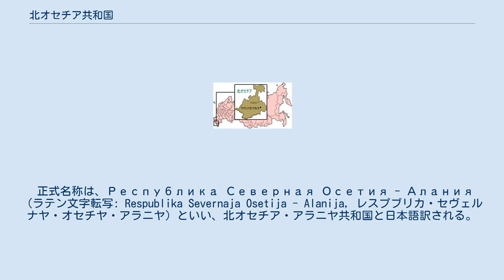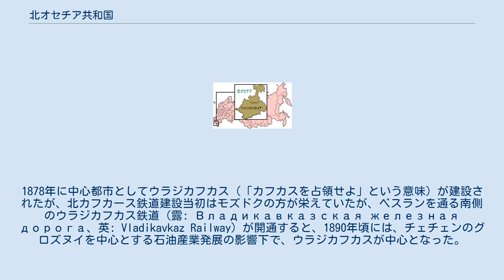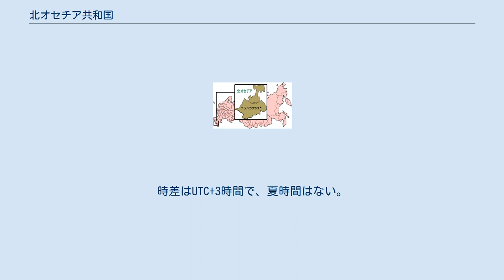北オセチア共和国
北オセチア共和国の位置 ロシア連邦北カフカース連邦管区地図中、北オセチア共和国は3。
 カバルダ・バルカル共和国は4、イングーシ共和国は7、チェチェン共和国は8、スタヴロポリ地方は10。
 北オセチア・アラニヤ共和国（きたオセチア・アラニヤきょうわこく、Республика Северная Осетия - Алания）は、ロシア連邦を構成する共和国で連邦構成主体のひとつ。
北カフカース連邦管区に属する。
首都はウラジカフカス。
主要な都市にはモズドクやベスランなどがある。
 北カフカース（カフカース山脈北側）に位置し、オセチアの北部を占める。
南はロシア連邦の国境を隔ててジョージアがあり、西はカバルダ・バルカル共和国、東はイングーシ共和国、北はスタヴロポリ地方である。
 北オセチア共和国は、ロシア連邦の一部をなすオセット人の民族共和国で、オセット人はイラン系の言語を話し正教会信者の割合の多いカフカス地方の民族で、周辺のチェチェン人などムスリムの多い民族と違いどちらかといえば親ロシア的である。
国境を挟んで南のジョージア側のシダカルトリ州が南オセチアに相当する。
同地方では、自治権要求から北オセチアとの統合とロシア連邦への編入を求めて南オセチア紛争が起こっている。
 隣接するイングーシ共和国と領域を巡る対立を抱えるほか、イングーシの東のチェチェン共和国の独立をめぐる紛争においてロシア軍の拠点として使われている。
2004年9月には北オセチアの地方都市ベスランでチェチェン独立派がベスラン学校占拠事件を起こし、350人以上が死亡する大惨事となった。
 正式名称は、Республика Северная Осетия - Алания （ラテン文字転写: Respublika Severnaja Osetija - Alanija, レスプブリカ・セヴェルナヤ・オセチヤ・アラニヤ）といい、北オセチア・アラニヤ共和国と日本語訳される。
1996年1月9日に、北オセチア共和国から改称した。
 アラニヤは、オセット人の先祖とされる「アラン人」の名に由来するオセチアの雅称である。
 日本では北オセチア共和国と表記されるのが一般的である。
まれに北オセット共和国という表記も見かける。
 アラニア（6世紀-1239年）を建国。
一時、ハザールの支配下に入ったが、アラブ・東ローマ戦争（629年 - 1050年頃）と並行してアラブ・ハザール戦争（642年 - 799年）が起こった為、東ローマ帝国と同盟関係となり交流したことからキリスト教が国内で普及した。
 9世紀〜10世紀頃に再びアラニアとして300年間ほど独立した。
しかし1239年にモンゴル人の侵入に遭い（en:Mongol invasions of Georgia and Armenia）、アラニアは消滅した。
オセット人はアラン人の末裔とされている。
 北オセチア共和国のオセット人は、ロシア人の到来以前は西のカバルダ人に服属していた。
 1759年にモズドクの町が作られ、1763年にロシア帝国が要塞の建設を開始し、コーカサス戦争が終了するまで101年間に渡って戦闘が行なわれたが、カバルダ人がロシア人の支配下に入るとロシア帝国に組み入れられた。
1878年に中心都市としてウラジカフカス（「カフカスを占領せよ」という意味）が建設されたが、北カフカース鉄道建設当初はモズドクの方が栄えていたが、ベスランを通る南側のウラジカフカス鉄道（露: Владикавказская железная дорога、英: Vladikavkaz Railway）が開通すると、1890年頃には、チェチェンのグロズヌイを中心とする石油産業発展の影響下で、ウラジカフカスが中心となった。
 ロシア革命後、ソビエト連邦が建国され、1921年に山岳自治ソビエト社会主義共和国はロシア・ソビエト社会主義連邦共和国に編入され、北カフカスで民族ごとの自治領域が設定されると、1924年7月7日にオセット人の領域には北オセチア自治州が建設された。
もともとオセット人は主としてウラジカフカスの位置するテレク川より西に居住していたため、北オセチア自治州は現在の北オセチア共和国の西部を領有するのみであったが、1936年12月5日には北オセチア自治ソビエト社会主義共和国に昇格する。
 第二次世界大戦中の1944年、東のチェチェン・イングーシ自治共和国を構成するチェチェン人とイングーシ人がヨシフ・スターリンによって対独協力の疑いをかけられ、中央アジアへと民族ぐる...